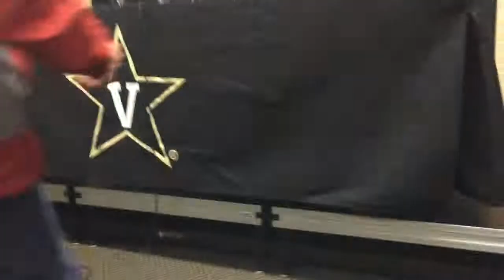Vanderbilt Men's Basketball Coach Kevin Stallings Postgame